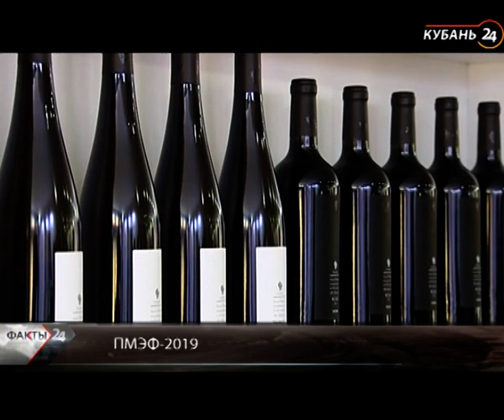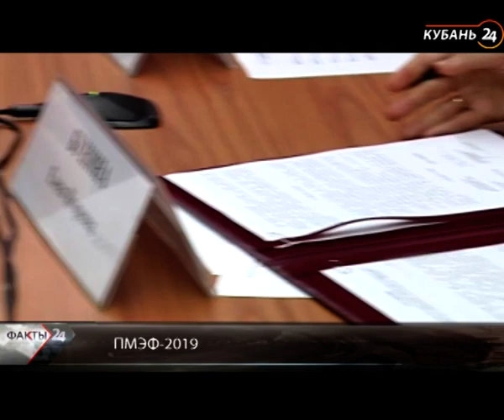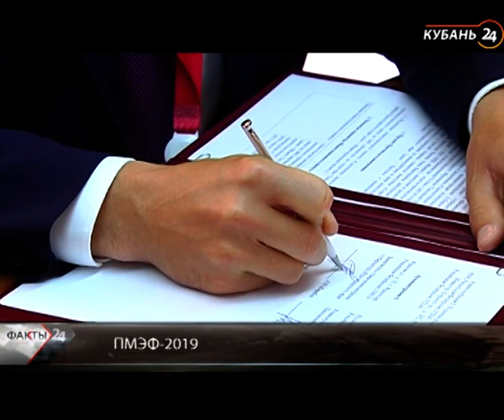10.06.19 «Деловые факты». Итоги